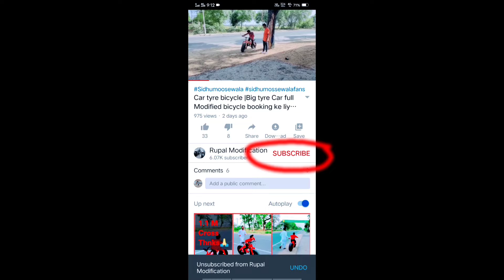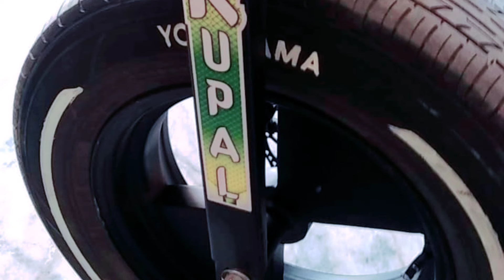Matte Black | Rupal Cycle All India Delivery Book Now, Heavy Cycle M.S.Steel Body No. Descriptions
Wlecome Rupal Modifications
Rupal Cycle
All India Delivery Book
Adress- India
Punjab
Bathinda
Maur Mandi
Rampura Road ,Near Naib Singh MC Home 151509